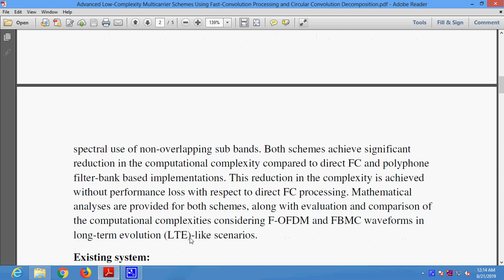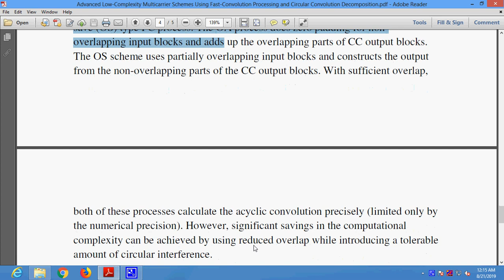Advanced Low Complexity Multicarrier Schemes Using Fast Convolution Processing and Circular Convolut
* Complete Source Code
 * Complete Documentation
 * Complete Presentation Slides
 * Flow Diagram
 * Database File
 * Screenshots
 * Execution Procedure
 * Readme File
 * Video Tutorials
 * Supporting Softwares

Support Specialization
 * 24/7 Support
 * Ticketing System
 * Voice Conference
 * Video On Demand
 * Remote Connectivity
 * Document Customization